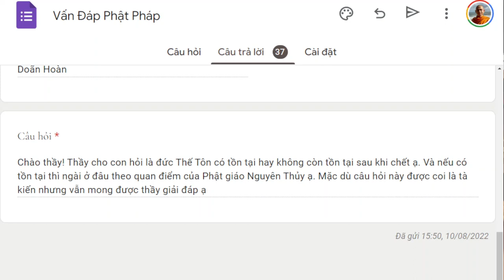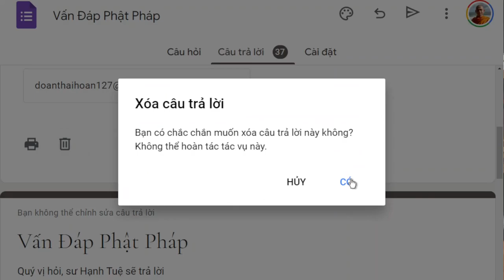1534. Thế Tôn tồn tại hay không tồn tại sau khi chết?